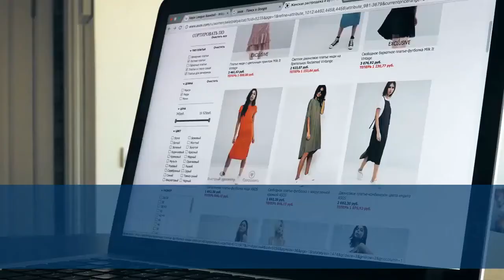Freedom Creator 360